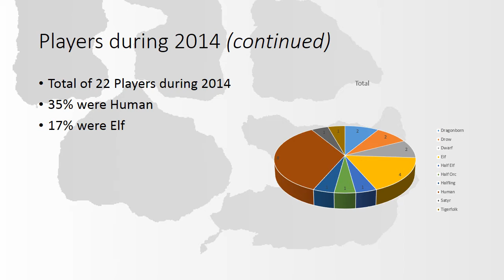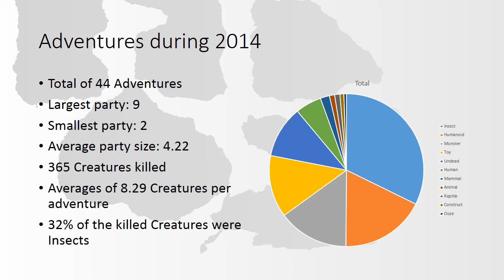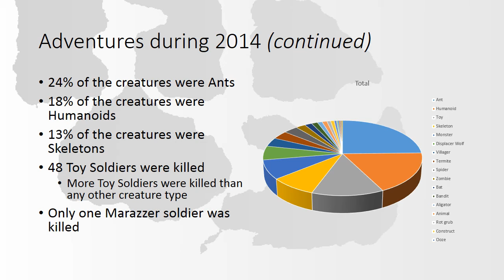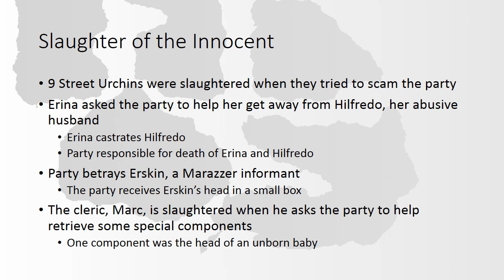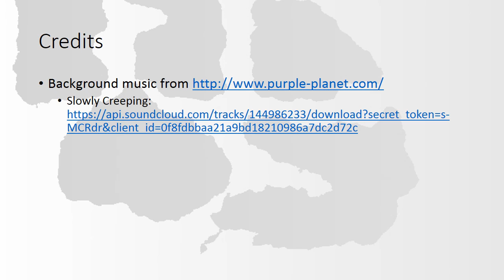World of Tiglath 2014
Statistics about the adventures during 2014